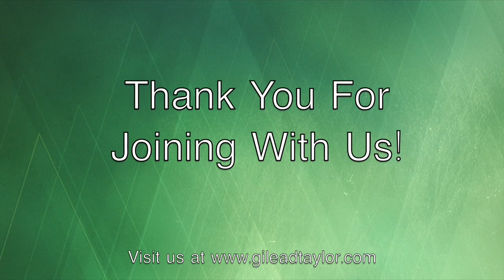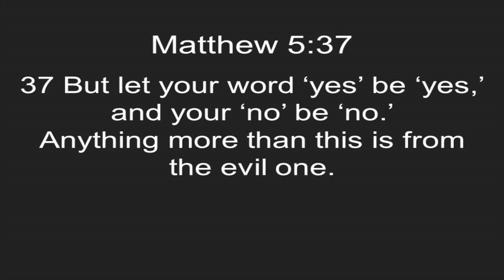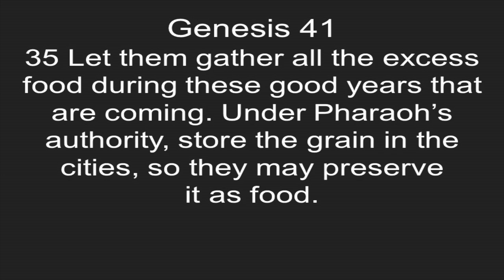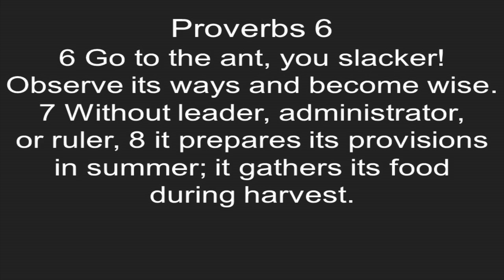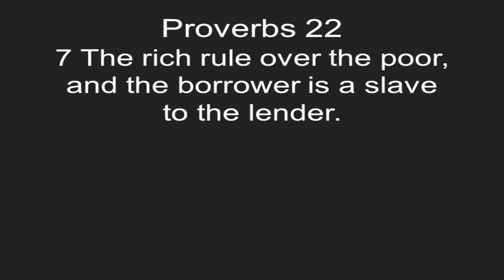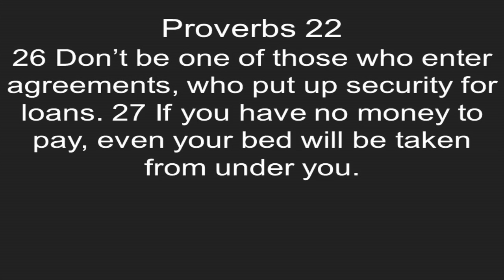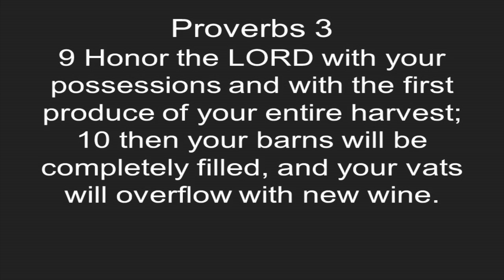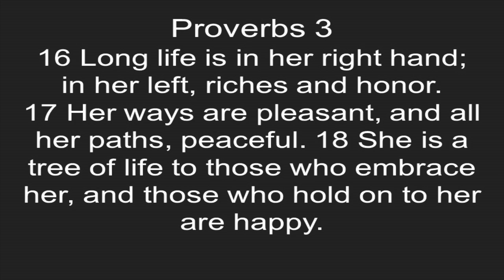Wed 7/27/16 - "Saying 'Yes' or 'No'" - Financial Freedom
Order of Service:

Awake My Soul - 0:00

In Christ Alone - 3:09

Christ Is Enough - 7:31

Message: Pastor Tom Downs - 12:33